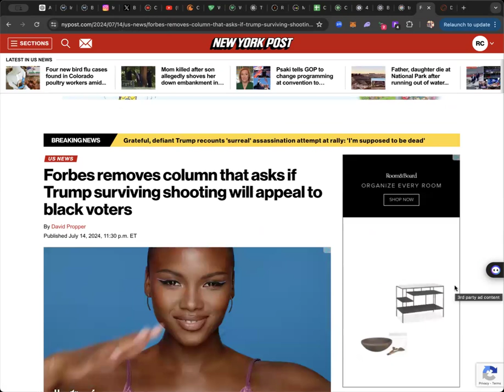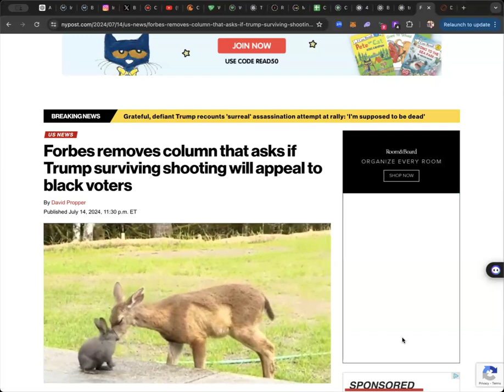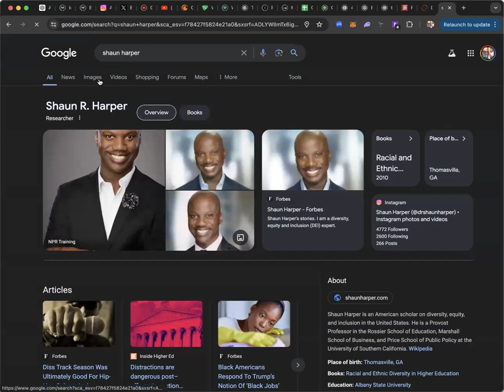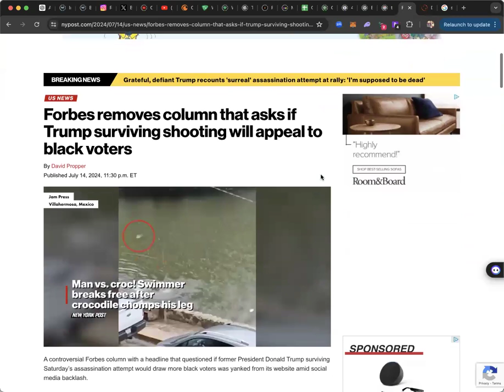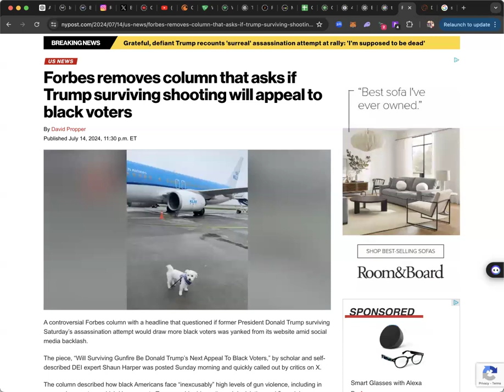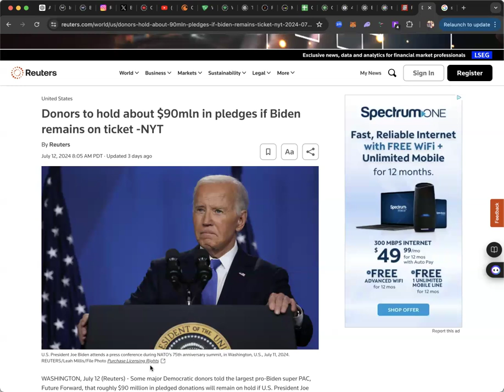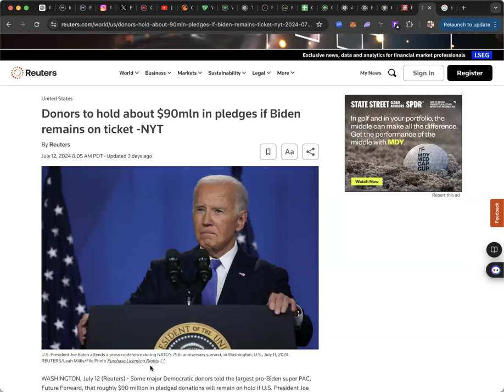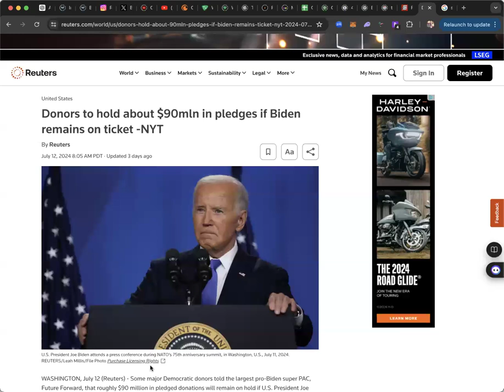The Fake Woke Podcast: The Democrats Showed Us Their True Colors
Gab: Bobby_VILN

Bitchute: Bobby_VILN

Rumble: BobbyVILN